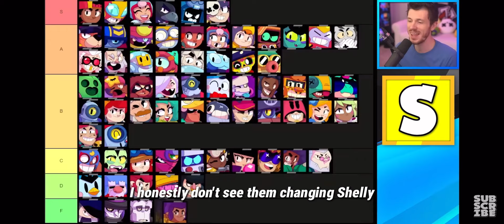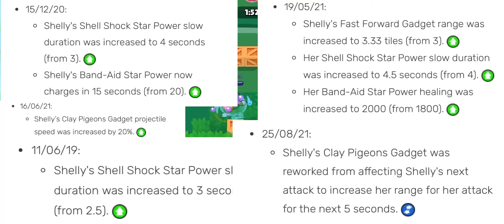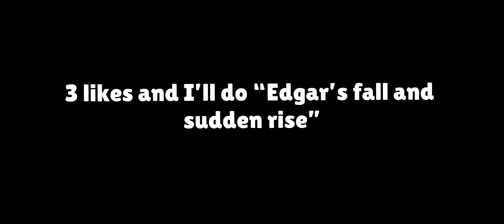Shelly’s fall and Sudden rise in Brawl Stars…